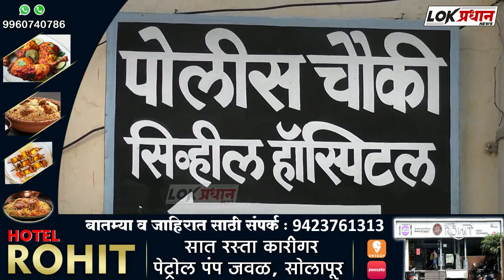दुचाकीला लाथ मारण्याच्या कारणावरून तरुणाला मारून केले जखमी